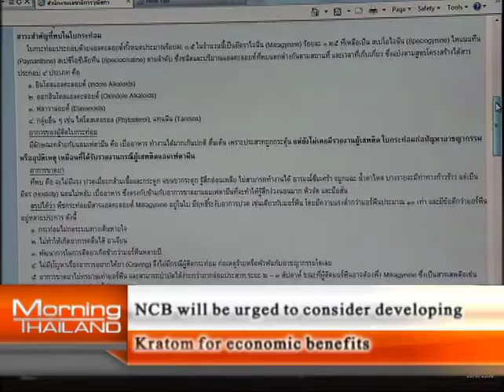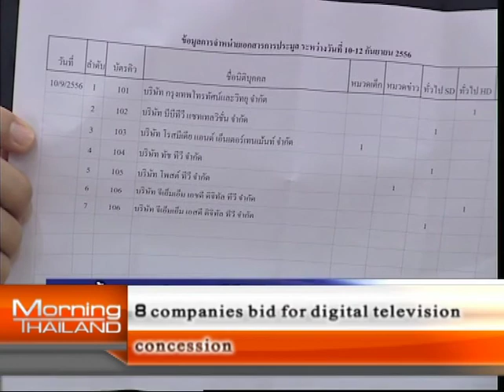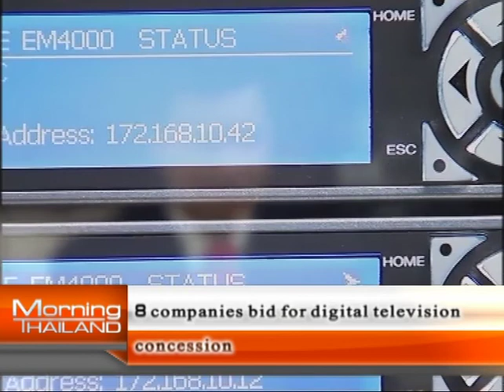Morning Thailand 11 September 2013 2/4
Morning news talk show, live every weekdays from studio in Bangkok Thailand. Today news include: Supreme Court convicts Pracha and Athilak for collusion in procurements. ONCB will be urged to consider developing Kratom for economic benefits. Rubber-price protesters call off rally. 8 companies bid for digital television concession.